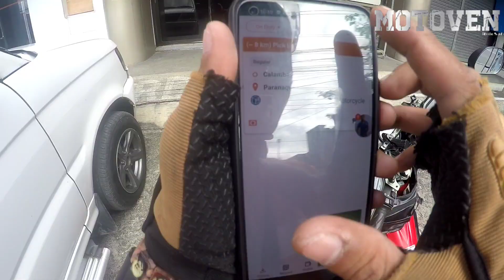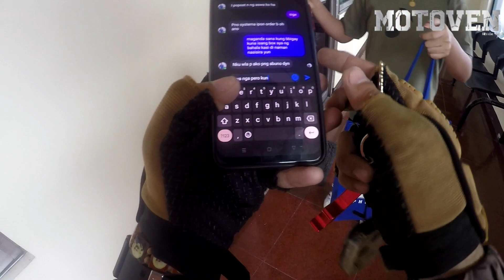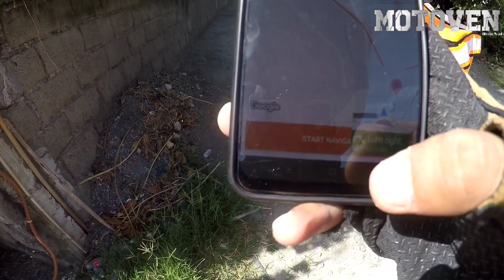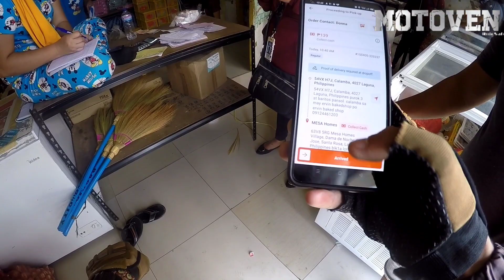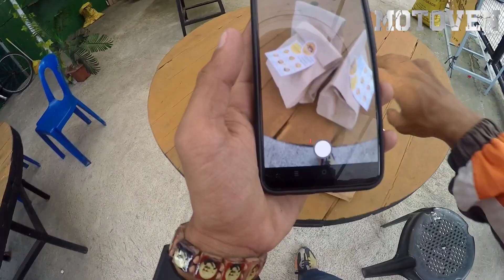MGA ABUSADONG COSTUMER |LALAMOVE |MOTOVEN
Vlog title : MGA ABUSADONG COSTUMER |LALAMOVE |MOTOVEN

Para sa mga kapatid kung delivery rider jan sana ay nakatulong itong mga video ko sa inyo narito ang mga delivery tip na siguradong makakatulong sa inyo mahal kayu ni Motoven